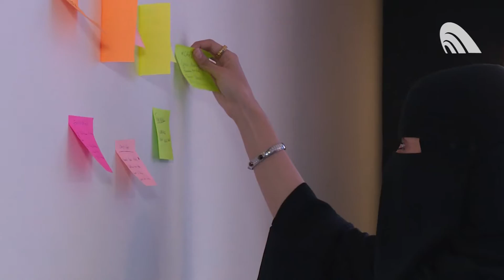Block Chain Hackathon هاكاثون بلوك تشين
نظمت مدينة الملك عبد العزيز للعلوم والتقنية، ممثلة ببرنامج بادروبرنامج تفعيل دور المرأة وبشراكة تقنية مع شركة IBM، هاكاثون بلوك تشين والذي اقيم في الرياض بالفترة من 9 - 11 فبراير 2017م وتنافس 18 مشروعاً تقنياً سعودياً على جوائز التي تعقد لأول مرة في السوق السعودية، بمشاركة متخصصين ومهتمين في ريادة الأعمال والطلاب وأصحاب الشركات الناشئة.
المشاريع الفائزة:
المركز الأول: No Chain, No Gain
المركز الثاني: Mail on Chain
المركز الثالث: Charity Chain